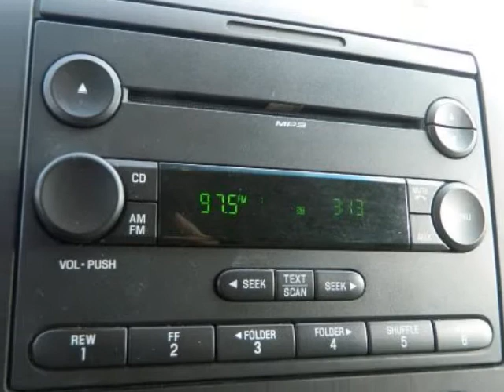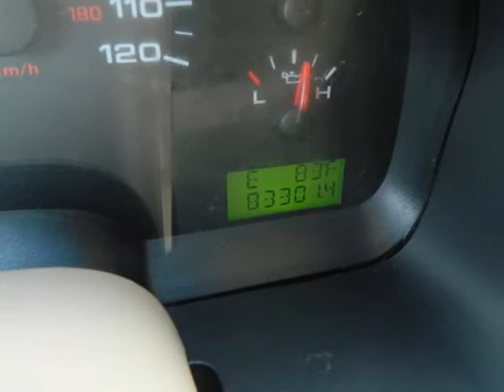2007 FORD F-150 2WD SUPERCREW 150" XLT